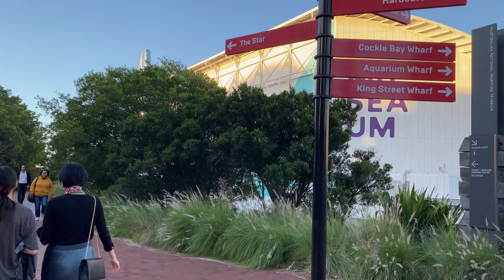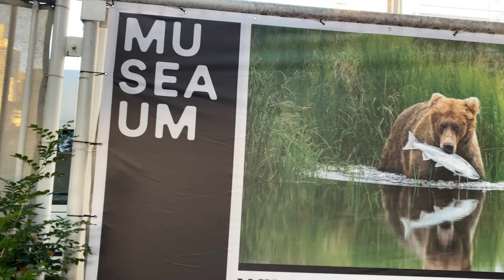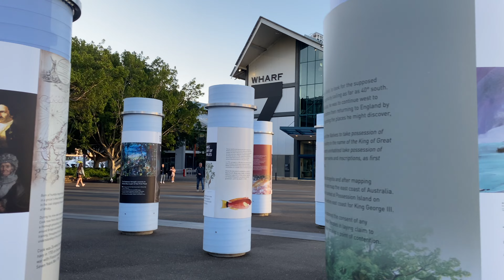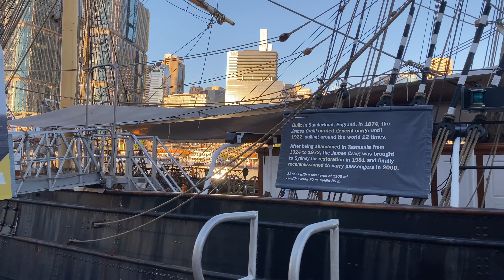🇦🇺【4K】Sydney Autumn Walk - Pyrmont in Darling Harbour (April 2021)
Filmed on April 2nd, 2021. The shooting time is 06:00 pm.
A walk in Sydney, Australia.

【Photographer】
Jinhee Maeng

【Locations】
00:00 Preview

00:24 Starting Point / Cockle Bay

00:35 Pyrmont Suburb

04:15 Pyrmont Bridge

13:05 Pyrmont Bay